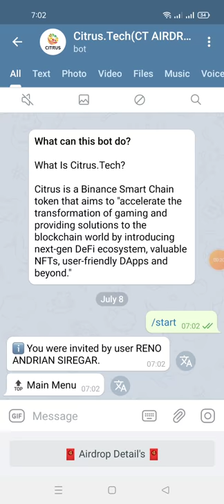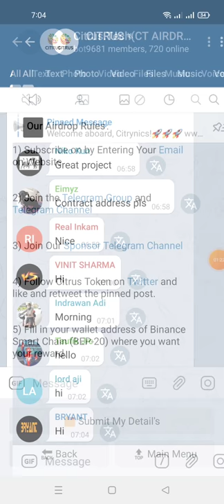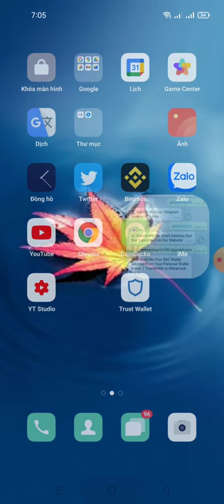hướng dẫn nhận 2.5 token CTS - Citrus ( mạng bsc)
Link ĐK
👬 My Referral's: 0